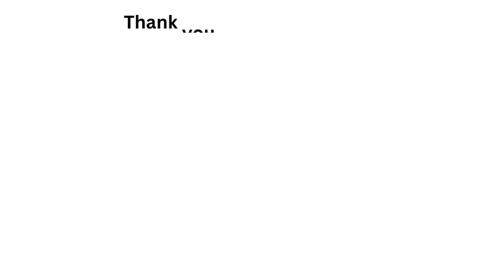The Valley - Chamber Podcast Episode 2, Alicia Curllander, Trombly Gardens - 6/28/24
Today on The Valley, Janelle interviews Alicia Curllander, Business Manager of Trombly Gardens.  Hear all about their CSA, homemade take and bake foods, home made ice cream.  Next week they are hosting our Young Professionals Network for an evening on the farm!!